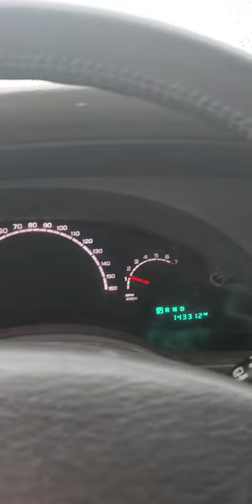2004 Chrysler Pacifica cold start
Inspired by saabkyle04, by the way, all my videos comply with COPPA